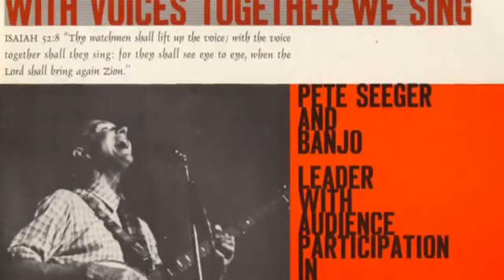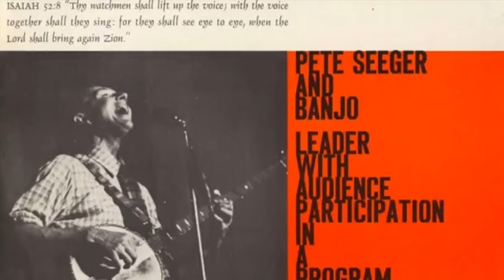פיט סיגר -אוי חנוכה חנוכה-ימי החנוכה ביידיש בהופעה חיה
מילים: מרדכי ריווסמן
לחן: עממי יידי
חנוכּה, אוי חנוכּה

חנוכּה, אוי חנוכּה, אַ יום-טוב אַ שיינער,
אַ לוסטיקער, אַ פֿריילעכער, ניטאָ נאָך אַזוינער,
אַלע טאָג אין דריידל שפּילן מיר,
הייסע גוטע לאַטקעס עסן מיר,

געשווינדער, צינדט, קינדער,
די חנוכּה-ליכטעלעך אָן !
לאָמיר אַלע אין איינעם
צום יום-טוב דעם שיינעם
זינגען און טאַנצן אין קאָן.

יהודה האָט באַזיגט דעם שונא רוצח
און אין בית המקדש געזונגען למנצח
די שטאָט ירושלים האָט דאַן אויפֿגעלעבט
און דאָ אַ נײַעם לעבן האָט יעדער געשטרעבט

געשווינדער ...

חנוכּה, אוי חנוכּה, ביסט ליב אונדז און טײַער
עס ברענען דײַנע ליכטעלעך מיט אייביקן פֿײַער
פֿריילעכע זכרונות וועקן זיי אויף
עס הערט זיך מתיתיהוס הייליקער רוף.

געשווינדער ...

English Translation

Hanukah oh Hanuka let us sing a song
Happy must we be eight days long
Each and every night your Svivon play
With tasty Levivot fill the tray

Faster ! Praise our Master
Kindle the glory light
Hurra Hurra Demey-Hanuka
Praise the Maccabian fight.